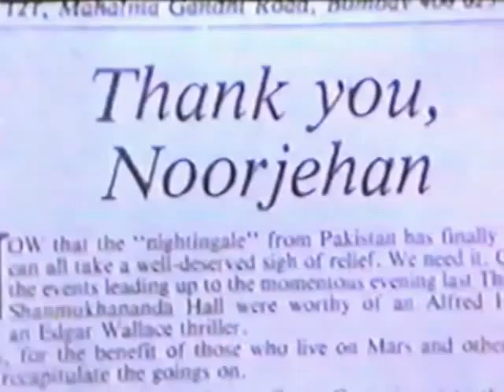Ja Aj To Main Teri | Noor Jehan | MMIM Concert 1982